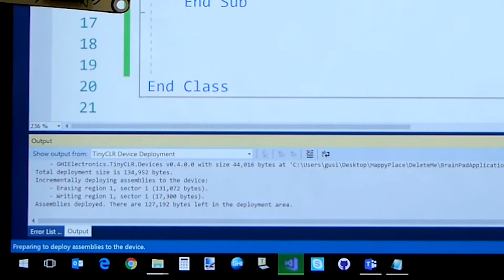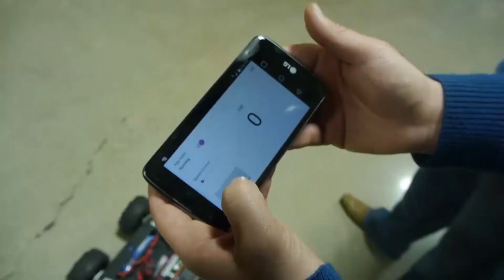Gus's Day Off - Tech Talk 054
After 52 straight weeks of Tech Talk, we decided to give Gus the day off and put together this episode of some of our staff's favorite episodes.